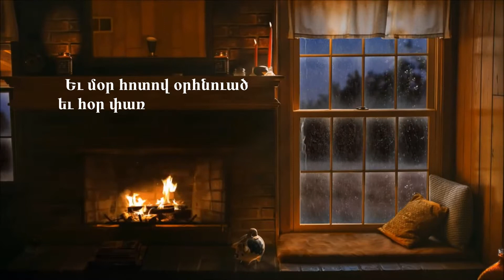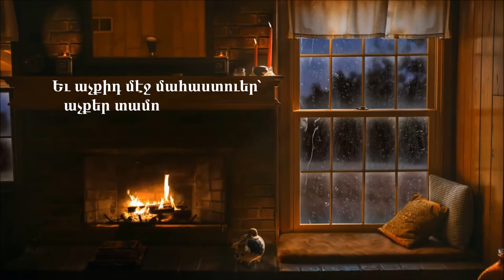Քաղցր Է Երդիք Մ՚ունենալ - Մուշեղ Իշխան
Թող ո՛չ մէկ մարդ, ո՛չ մէկ ընտանիք զրկուի իր երդիքէն...

Մուշեղ Իշխան այս բանաստեղծութեան մէջ կը նշէ գրեթէ բոլոր այն բաները, որոնց համար քաղցր է երդիք մ՚ունենալ: